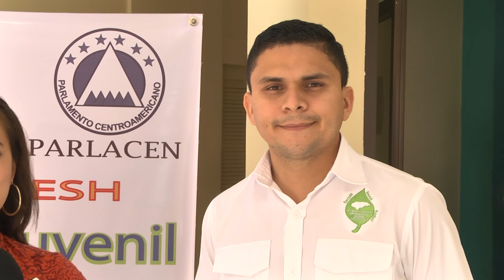Jóvenes Contra el Calentamiento Global desarrollan ForoEducativo en TGU